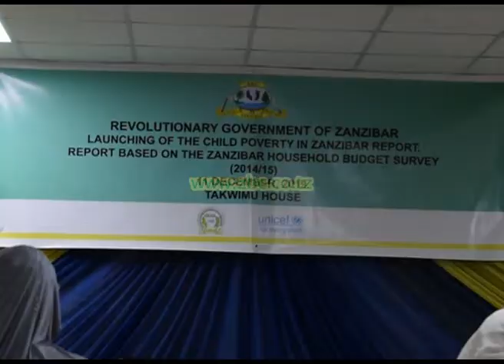RIPOTI YA UMASIKINI WA WATOTO KUZINDULIWA ZANZIBAR